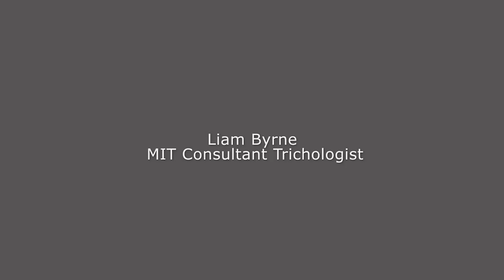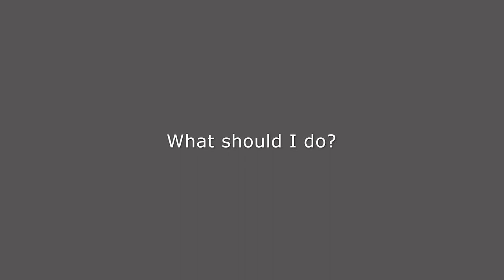Liam Byrne - Vlog 1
MIT Consultant Trichologist Liam Byrne